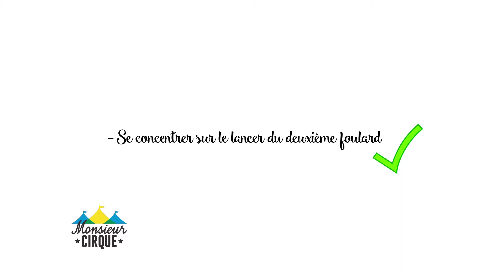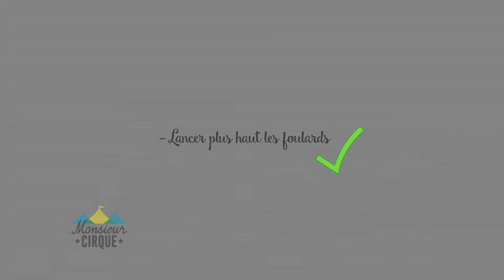Apprendre à jongler avec Monsieur cirque et cie - 2 foulards La cascade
Monsieur Cirque et Cie
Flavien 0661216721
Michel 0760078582